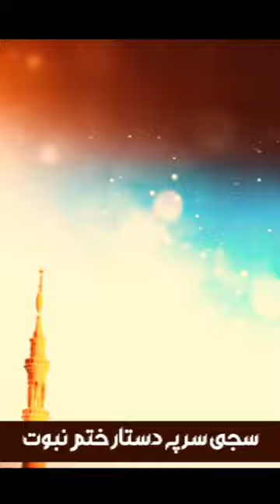Muhammad Hamare Badi Shan Wale|Azimullah Jamayi